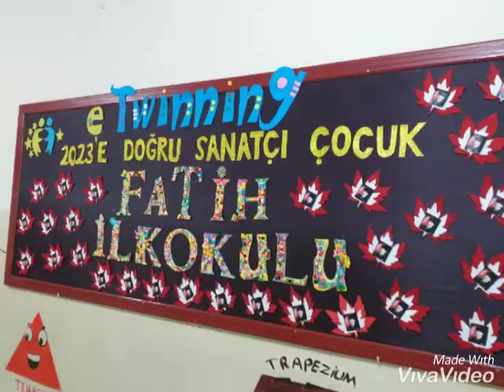Dönem sonu sergimiz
Fatih Ilkokulu 4/A sınıfı